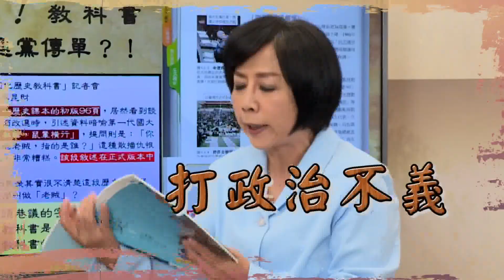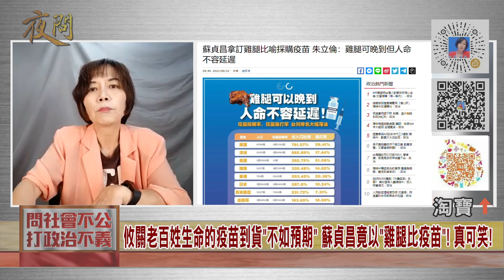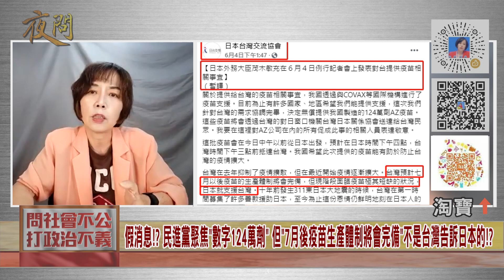2021.06.10黃智賢夜問-心狠手辣! 無良的蔡政府及"蘇怡寧們"帶風向!? 護航"高端+聯亞"疫苗!?